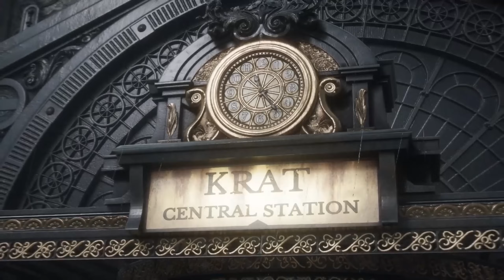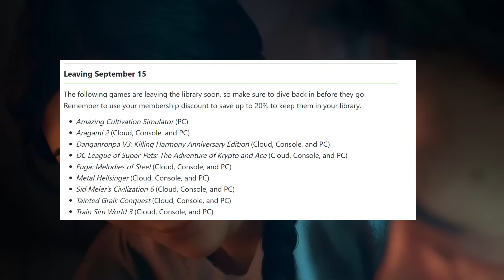10 NEW XBOX GAME PASS GAMES REVEALED THIS SEPTEMBER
Xbox Has Revealed  September Xbox Game Pass Games

I've partnered with Xbox and Famehype on my website To SELL Xbox Game Pass Credit & Game Pass Subscriptions!

0:00 September 2023 Game Pass
0:12 Starfield
1:25 Solar Ash
2:03 Lies Of P
2:52 Party Animals
3:19 Payday 3
4:12 Cocoon
4:59 Age Of Empires 4 Anniversary Edition
5:33 Humankind
6:23 Call The Wild Angler
7:06 Gris
7:27 Newly Announced Game Pass Games
8:42 BIG Games LEAVING GP